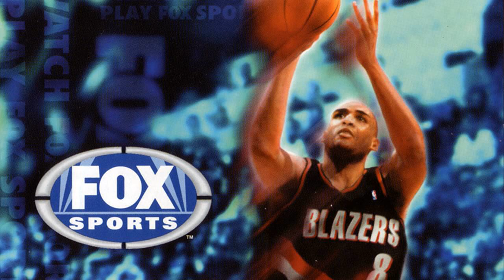NBA Basketball 2000 OST - 27 Ditty 20